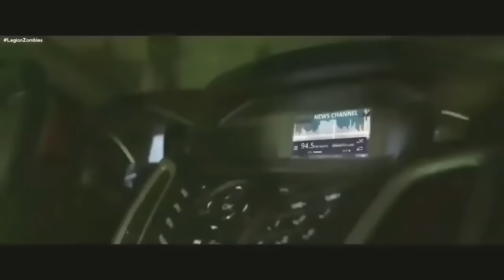APOCALIPSIS ZOMBIE pelicula completa español latino --- Mundo Zombie 2020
PELICULA COMPLETA EN ESPAÑOL LATINO
PELICULA COMPLETA EN ESPAÑOL
mundo zombie
peliculas de zombies
pelicula de zombies completa en español
pelicula completa
darklordzero
mundo zombie 2020
apocalipsis zombie
apocalipsis minecraft
EL ULTIMO APOCALIPSIS ZOMBIE
APOCALIPSIS ZOMBIE
peliculas zombies completas
ZOMBIE
zombie
peliculas de zombies al español
peliculas de zombies al español latino
apocalipsis
apocalipsis zombie
apocalipsis español
accion
suspenso
terror
mundo